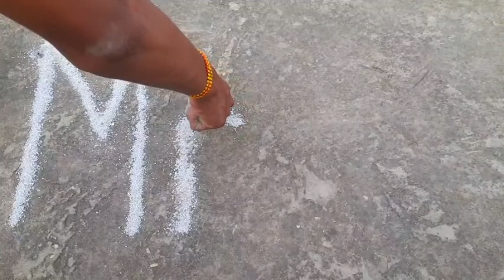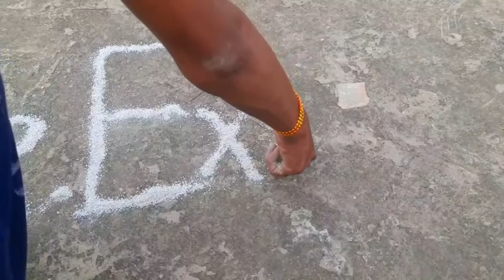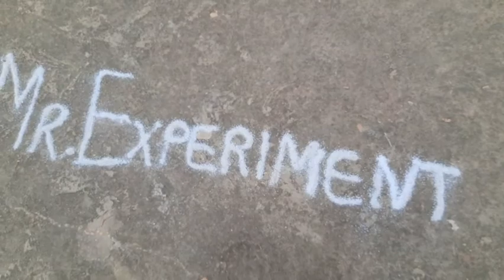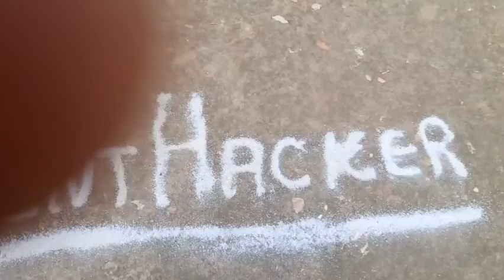Writing MR. EXPERIMENT HACKER From 1000000 Tiny Stones // 1st Time on YouTube